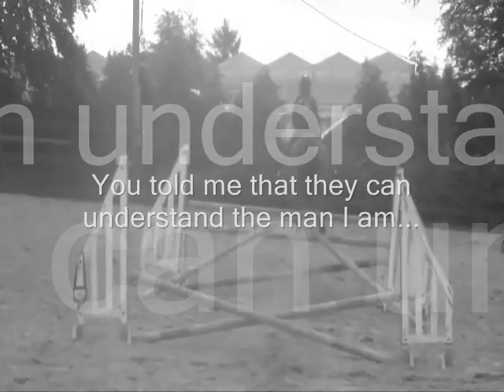~Mirror~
Seeing as Youtube seems to be back working properly I decided to reupload this video coz i really like it :)
Oz man's doing pretty good :) just taking it handy and doing mostly hill work :) for once i can proudly say my horse is obese :D he's now the fatest he's ever been in the 4 and a half yrs ive had him and im delighted :D

Hopefully going back to competing every Friday night starting October/November :)